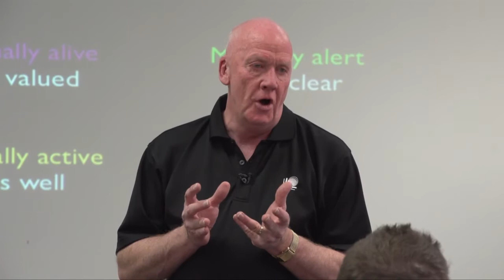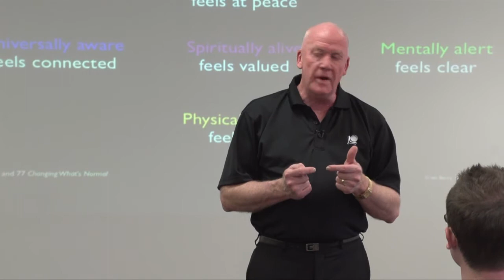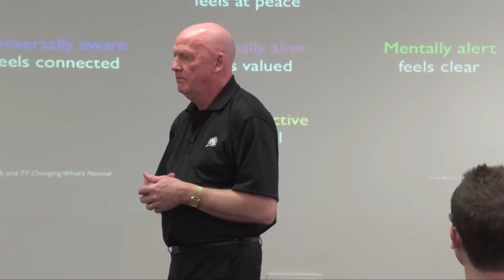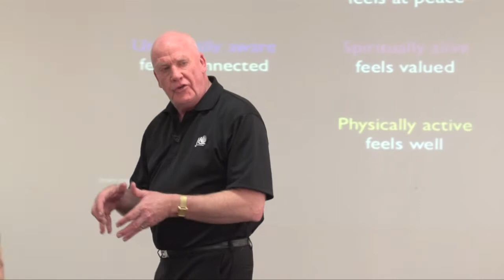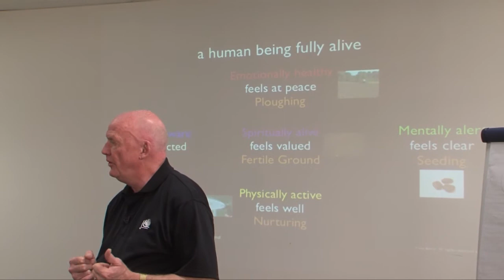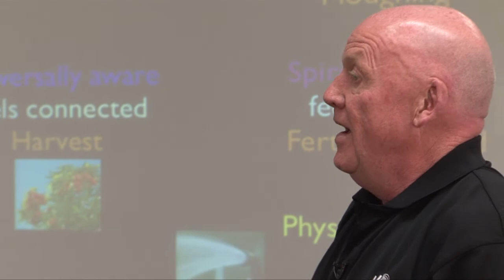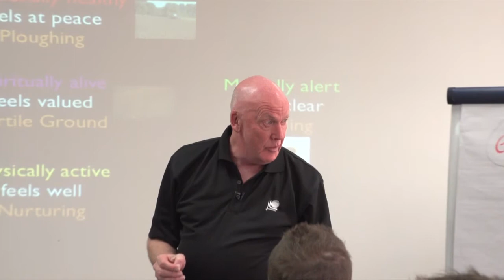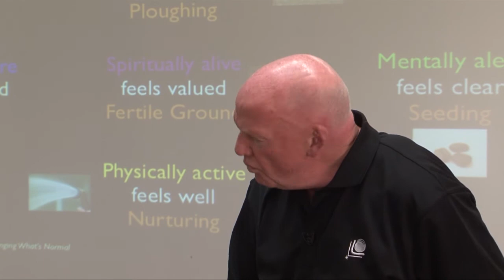Grandpa's Story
This video was recorded in 2012. It's content stands the test of time and is a part of some of my complimentary self-directed online courses.